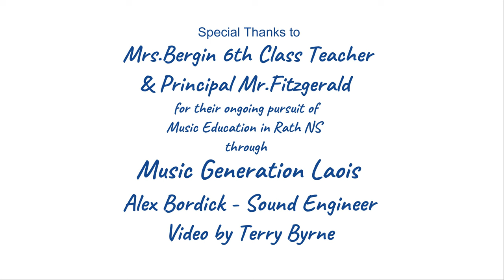Óro, Sé Do Bheatha 'Bhaile - Rath NS, Ballybrittas, Co. Laois feat. John Spillane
Special guest John Spillane.
Music directed by Dale McKay.
Harpers led by Siobhan Buckley.
Video by Terry Byrne.
May 2022